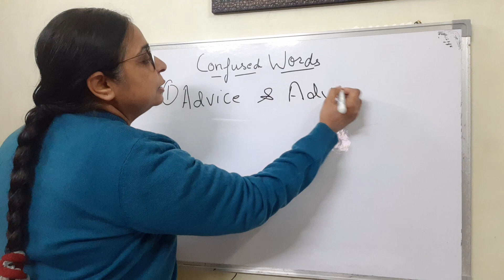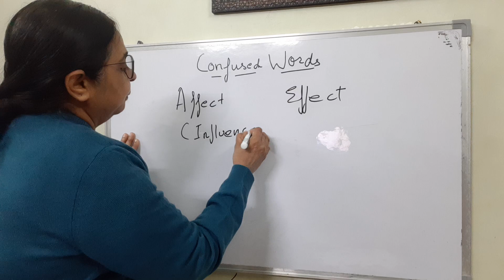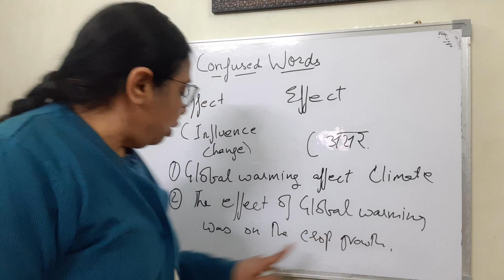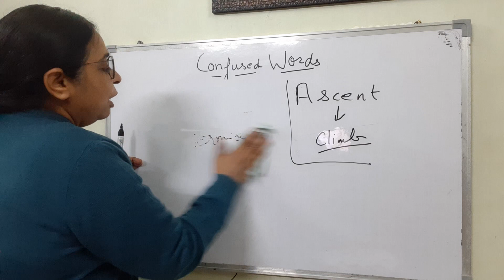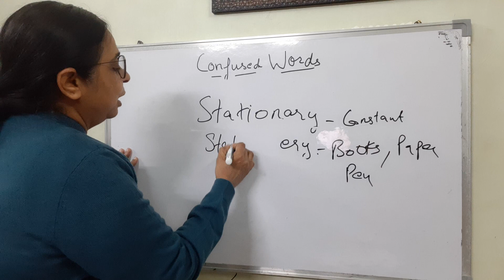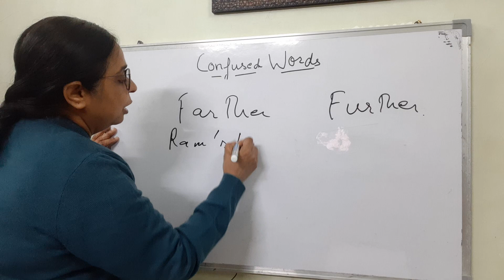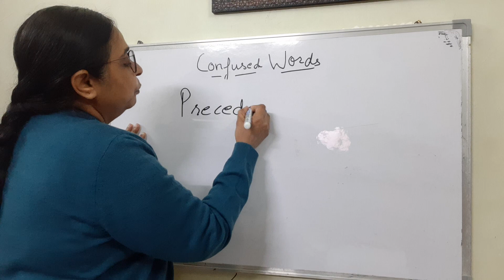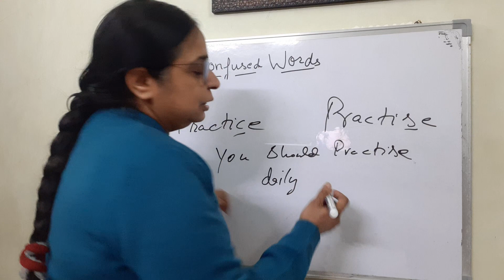CLASS-6 ENGLISH GRAMMAR CONFUSED WORDS LEARN EASILY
CLASS-6 ENGLISH GRAMMAR VOCABULARY-
CONFUSED WORDS LEARN EASILY